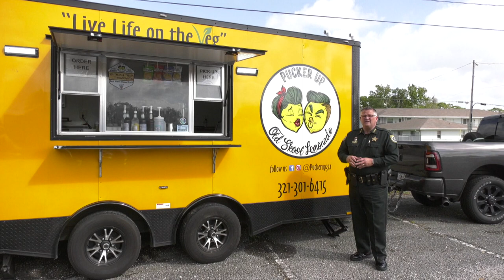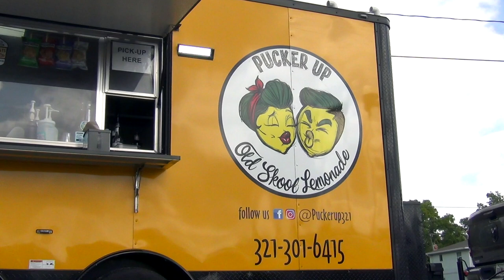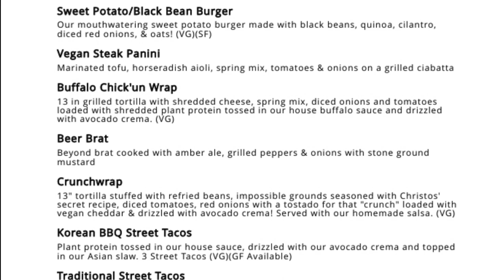Cookin' Up Justice - Food Truck Style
Pucker Up Vegan
2/21/2022